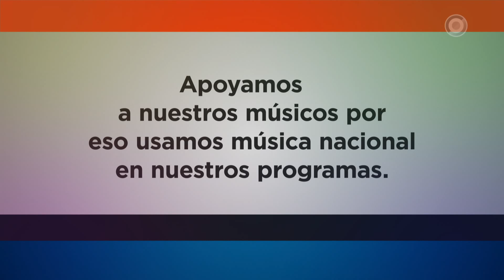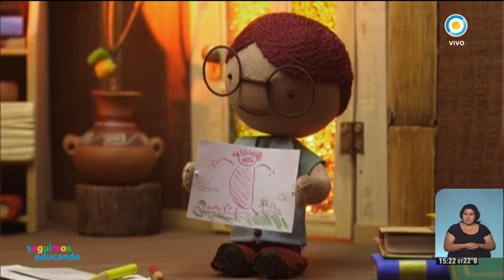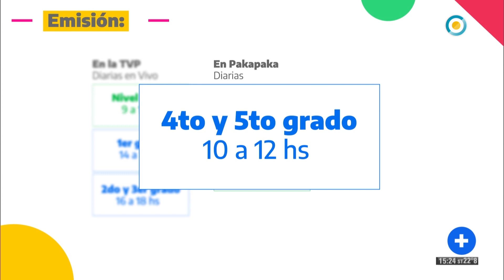Cuentos del Árbol: Irulana y el Ogronte